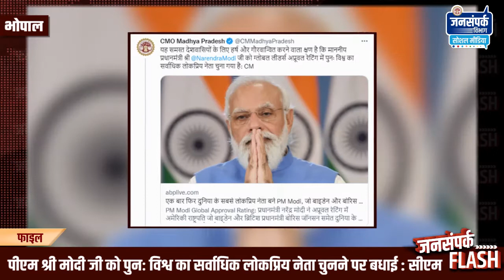पीएम श्री मोदी जी को पुनः विश्व का सर्वाधिक लोकप्रिय नेता चुनने पर बधाई: सीएम श्री शिवराज सिंह चौहान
मुख्यमंत्री श्री शिवराज सिंह चौहान ने समस्त भारतीयों को बधाई देते हुए हुए कहा कि यह देशवासियों के लिए हर्ष और गौरवान्वित करने वाला क्षण है कि प्रधानमंत्री श्री नरेंद्र मोदी जी को ग्लोबल लीडर्स अप्रूवल रेटिंग में पुनः विश्व का सर्वाधिक लोकप्रिय नेता चुना गया है।